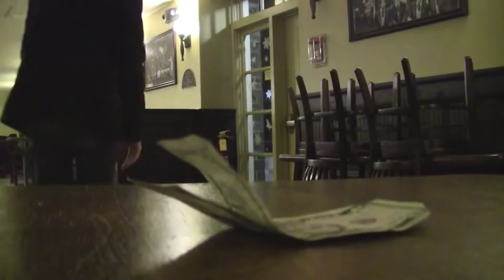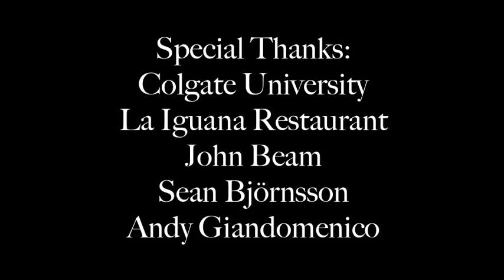A Clean, Well-Lighted Place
A FILM BY PETER McENANEY
BASED ON THE SHORT STORY BY ERNEST HEMINGWAY

STARRING
ALEX DJAHA
KYLE GLAVIN
PETER McENANEY

PETER McENANEY

VIDEOGRAPHY
CAMERON CONNELL

AUDIO ENGINEER
ZAC COE